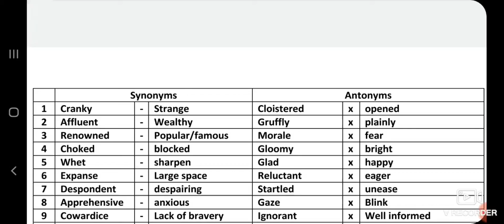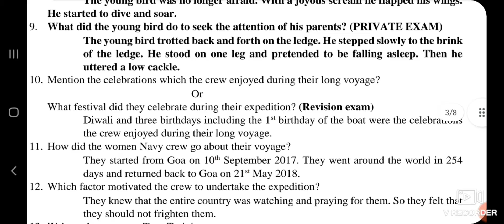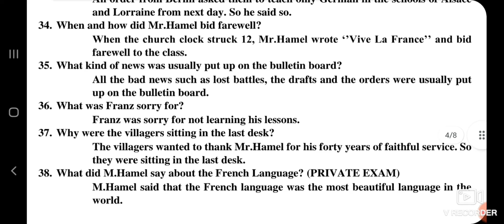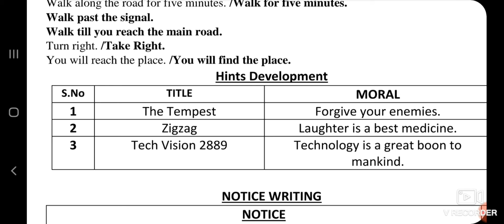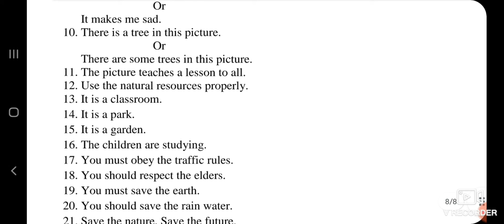10th English Reduced syllabus Important 1,2,5mark Answers